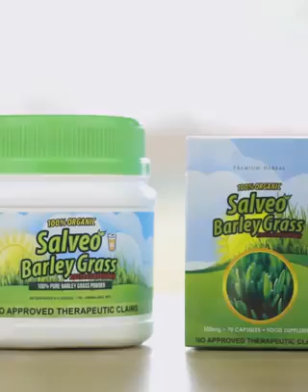Urine Problem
kwentong Salveo